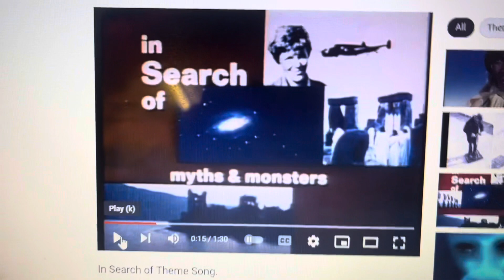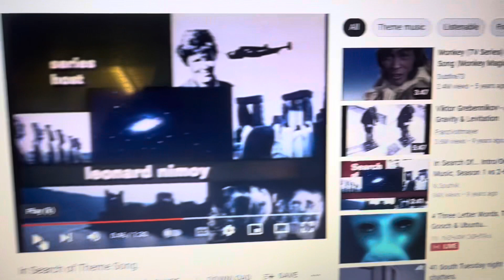Jesus’ best friend Reacts video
“they’re gonna put me in the movies..
… they’re going to make a big star out of me.
… they’re going to put me in the movies…
…… .. . and all i got to do is act jesusy”

any questions 🤠